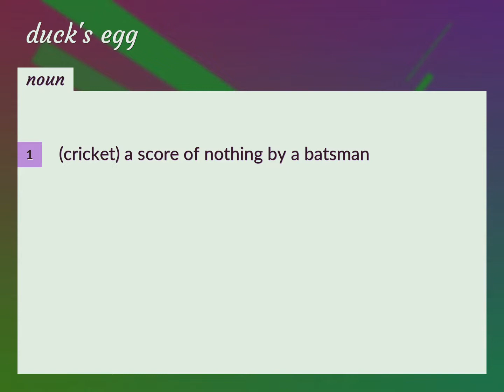Duck's egg | meaning of Duck's egg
What is DUCK'S EGG meaning?